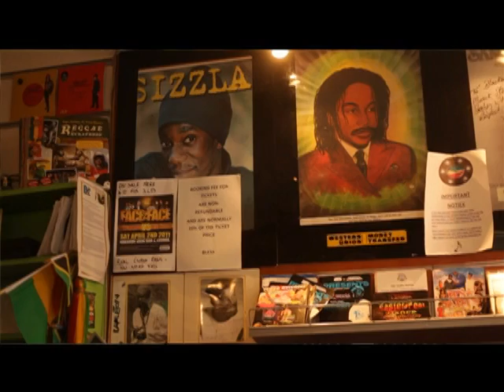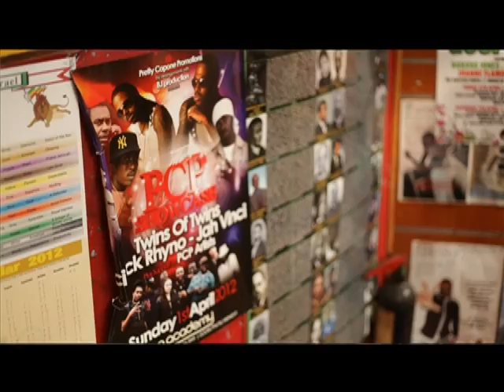TVJ Blacker Dread